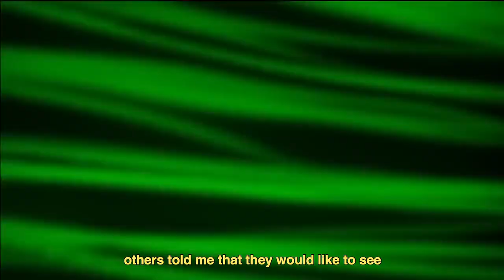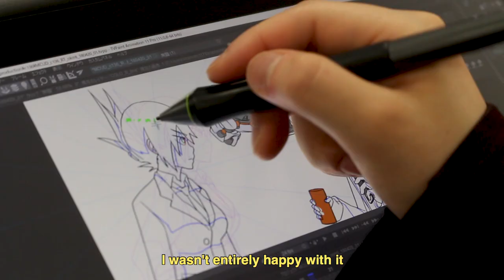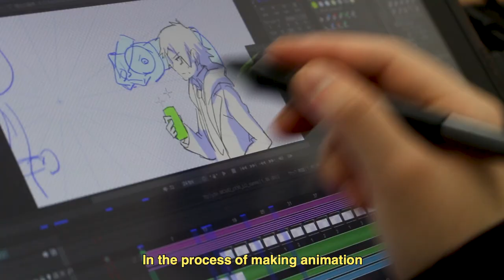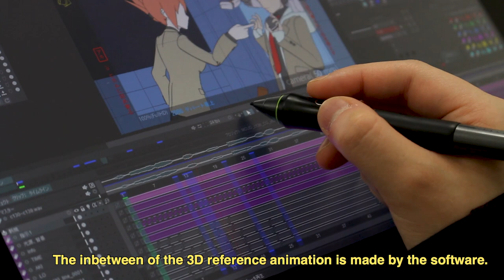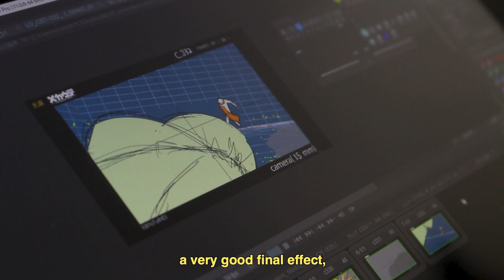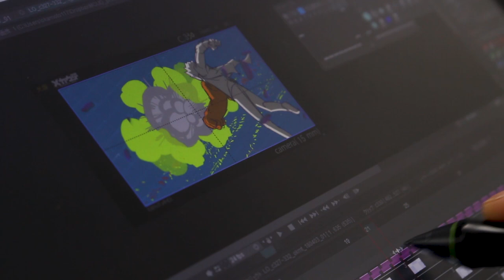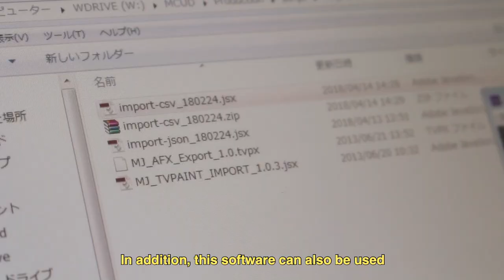How TriF Studio made Mechanical Arms anime | TVPaint interview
We met TriF Studio, the team behind the "Mecha-Ude | Mechanical Arms" anime. They shared some behind the scenes of the show!